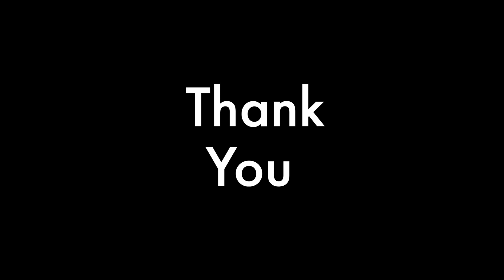2020 Winter Talent Show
This video is about 2020 Winter Talent Show